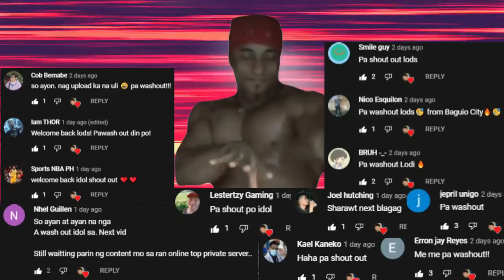CHIMERALAND (Open World) SURVIVAL MMORPG - No Auto? Gameplay REVIEW Ph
5 MMORPGS Open World Para sa Android/IOS (Vip & No Vip) March Part 1 2022 Gameplay Review
Sa Wakas May Apex Legends Mobile na! Gameplay Review Ph
5 New MMORPGs Para sa Android/IOS(No Vip & Vip)May Pk! Open World MMORPG Gameplay Review Ph October
5 New MMORPGs Para sa Android (No Vip & Vip) May Pk! Open World MMORPG Gameplay Review Ph October
5 New MMORPGs (No Vip & Vip) May Pk! Open World Mmorpgs Para sa Android/IOS Gameplay Review Ph
5 New MMORPGs sa Android/IOS (Vip Edition) May Pk! - Open World MMORPG
5 New MMORPGs sa AndroidI/OS (May PK ,Trade?) Vip & No Vip (Open World Mmorpg) Gameplay Review Ph
5 New MMORPGs sa Android/IOS (No Vip & Vip) Open World Mmorpg March 2021 - Gameplay Review Ph